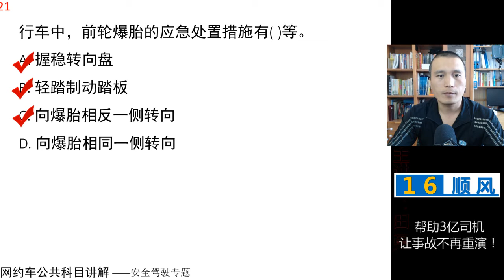田勇说网约车：公共科目题库讲解第21题 视频讲解 网约车